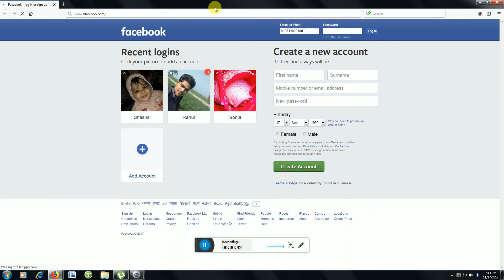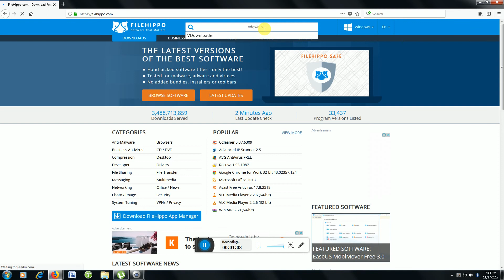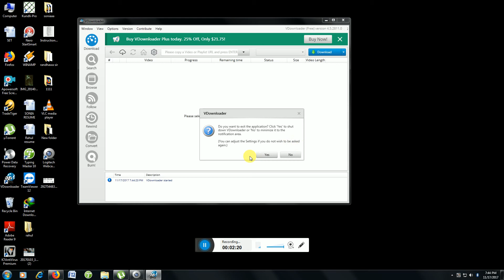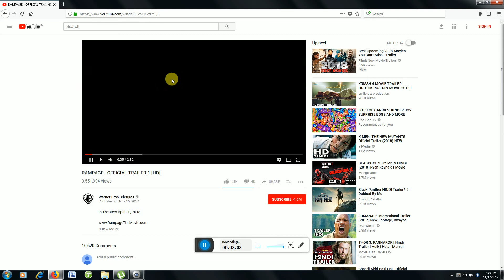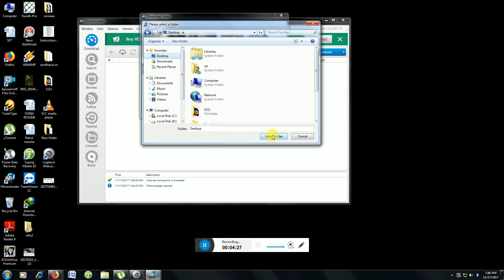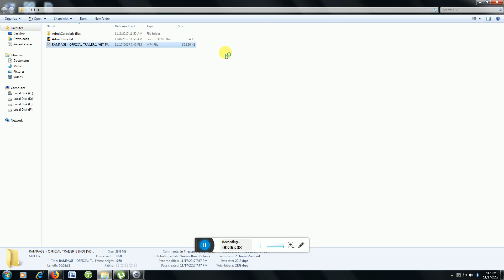How we can download anything from YouTube (Sai Computer)